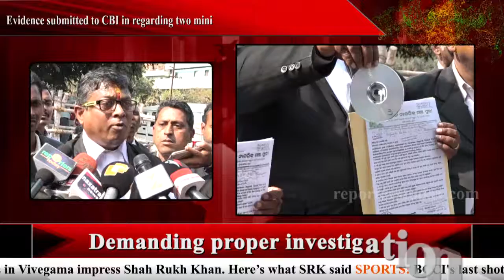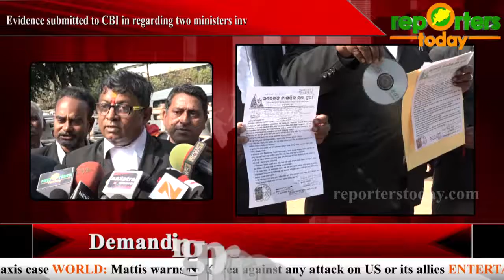Multi core chit fund scam in Odisha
Affidavit and evidence submitted by Suchana Nagarik Mancha,Puri
Evidence submitted to CBI in regarding two ministers involvement in chit fund scam
Demanding proper investigation
Demanding arrest of two ministers as per statement of Pradeep Sethy